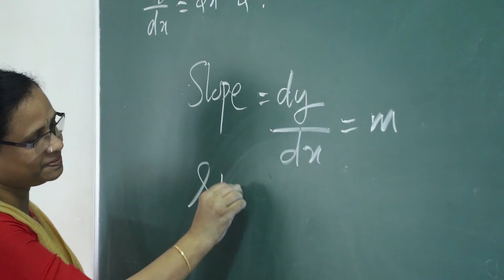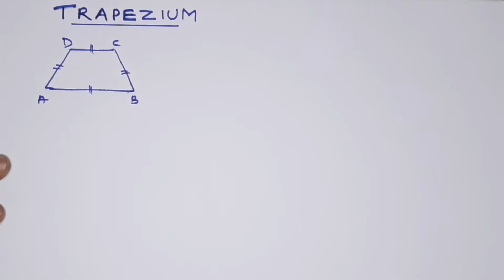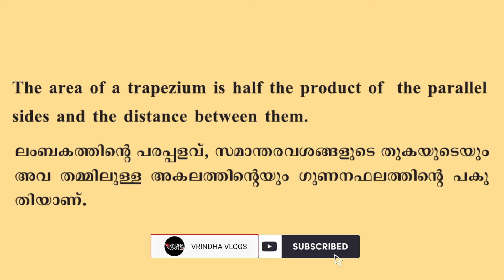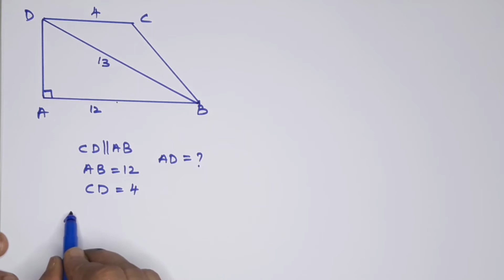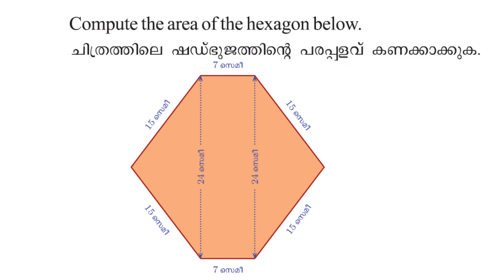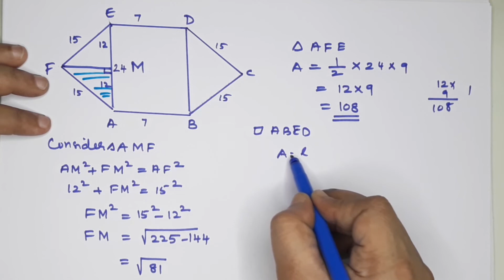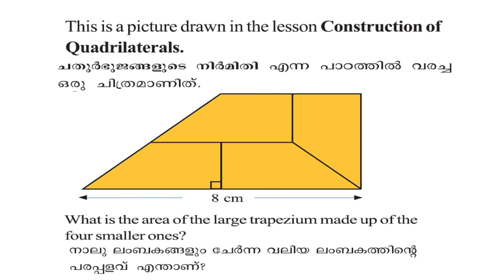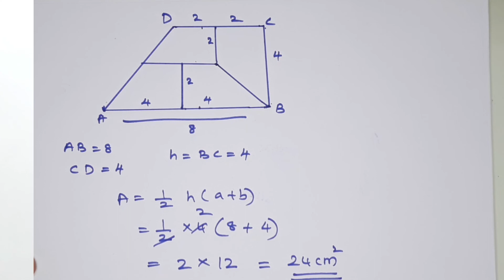Class 8 |Chapter 8 |Area Of Quadrilaterals | Kerala Syllabus by Rekha K Kartha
kerala Syllabus Class-8 Chapter-8  "Area of quadrilaterals"
SCERT Textbook Explained
Watch Complete 8th standard Video classes on our Channel